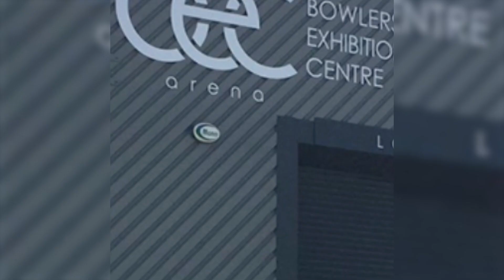VIDA FC - ROAD TO VENATOR - BEC ARENA - DECEMBER 10TH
What a night we have in store for you fight fans! December 10th several Manchester Top Team fighters are ready to show levels! This is not a night to miss!!!